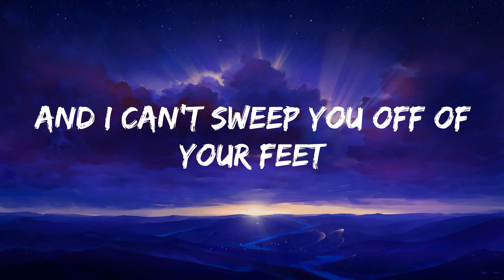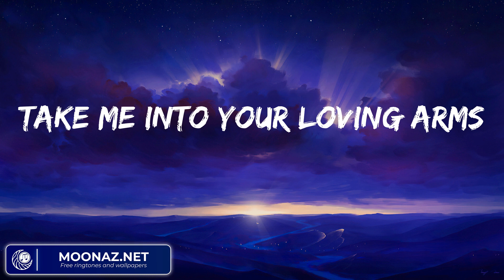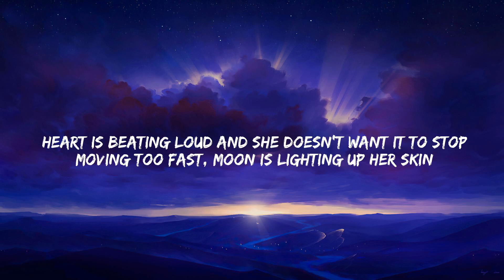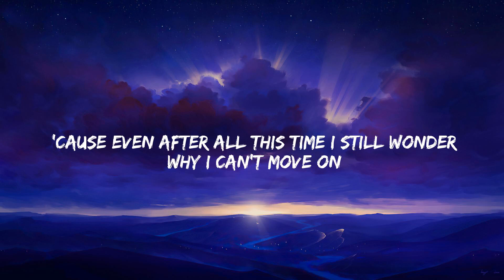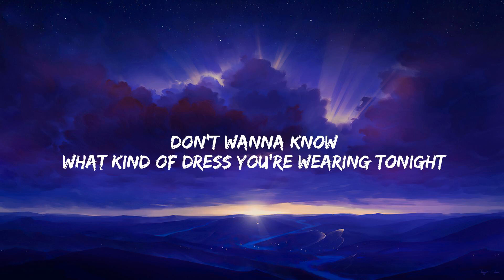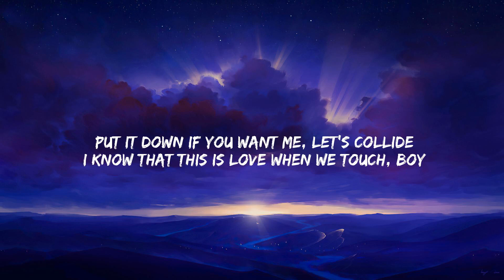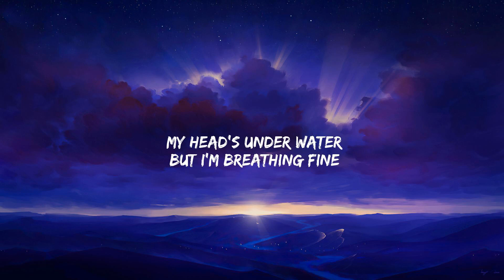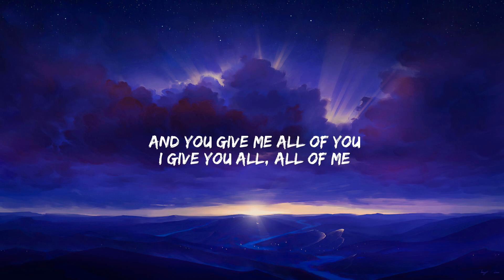Ed Sheeran - Thinking out Loud (Lyric Video) One Direction, Charlie Puth, Justine Skye, Tyga...Mix